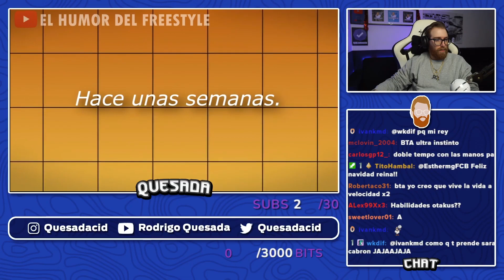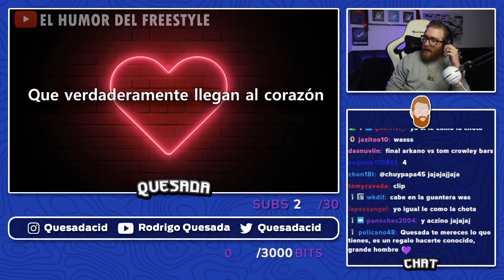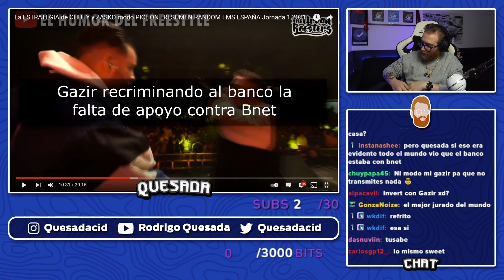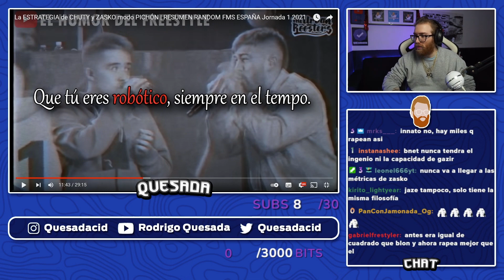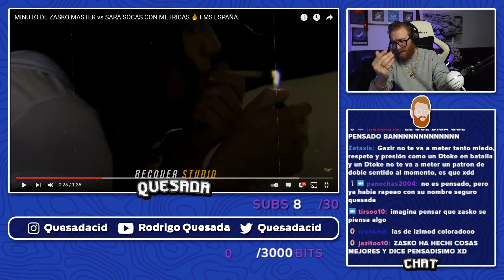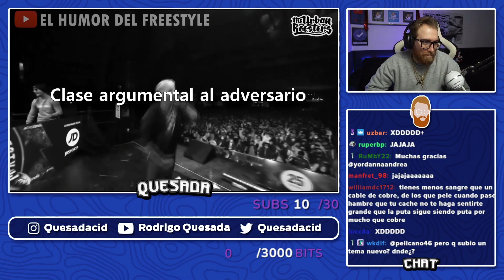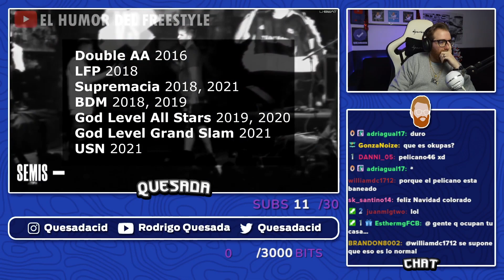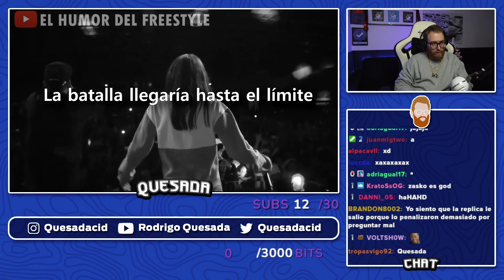RODRIGO QUESADA REACCIONA AL RESUMEN RANDOM FMS ESPAÑA JORNADA 1 DE EL HUMOR DEL FREESTYLE